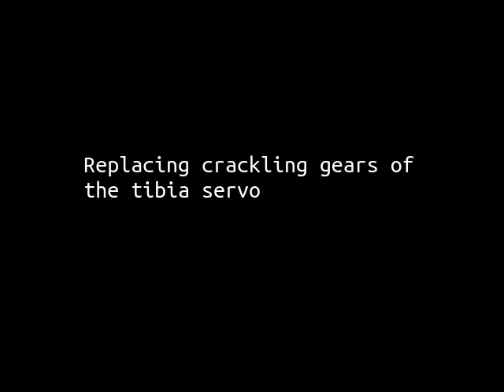Micro servo gears replacement